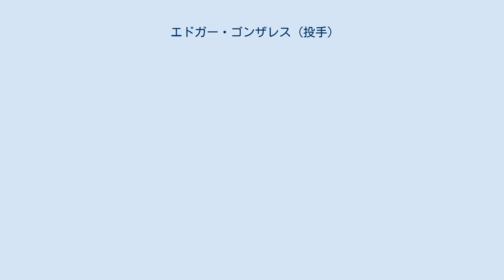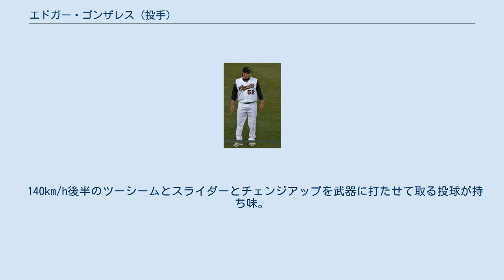エドガー・ゴンザレス (投手)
エドガー・ヘラルド・ゴンザレス・エリソンド（Édgar Gerardo González Elizondo , 1983年2月23日 - ）は、メキシコ出身のプロ野球選手（投手）。
2019年現在は、メキシカンリーグのモンテレイ・サルタンズ所属。
 2000年4月18日、アリゾナ・ダイヤモンドバックスと契約。
 2003年6月1日のサンディエゴ・パドレス戦でメジャーデビュー。
 2006年は第1回WBCメキシコ代表に選出された。
 2007年は、速球を武器に先発ローテーションの谷間に登板し5勝を挙げた。
 2009年2月9日、オークランド・アスレチックスとマイナー契約。
 2010年1月12日、LGツインズと契約したが、開幕から6連敗と1勝もできず、防御率も7.68と内容も悪く5月19日に解雇され、メキシカン・リーグのモンテレイ・サルタンズと契約。
8月20日にはロサンゼルス・ドジャースとマイナー契約を結んだ。
11月6日にFAとなった。
 2011年3月2日にタンパベイ・レイズとマイナー契約を結んだが、6月6日に解雇。
8月10日にコロラド・ロッキーズと契約したが、20日に40人枠から外れた。
10月3日にFAとなった。
 2011年11月3日、オークランド・アスレチックスとマイナー契約を結んだが、2012年3月3日に解雇。
4月2日に古巣・ロッキーズとマイナー契約を結んだが、6月19日に放出された。
8月23日にヒューストン・アストロズと契約し、9月3日、ピッツバーグ・パイレーツ戦でメジャーリーグでは4年ぶりの勝利をあげた。
 2013年4月7日にウェーバーでトロント・ブルージェイズへ移籍。
5月12日にFAとなり、古巣・アストロズと契約した。
10月1日にFAとなった。
 2014年1月20日にシンシナティ・レッズとマイナー契約を結んだ。
 2015年4月3日にメキシカンリーグのモンテレイ・サルタンズと契約した。
 140km/h後半のツーシームとスライダーとチェンジアップを武器に打たせて取る投球が持ち味。